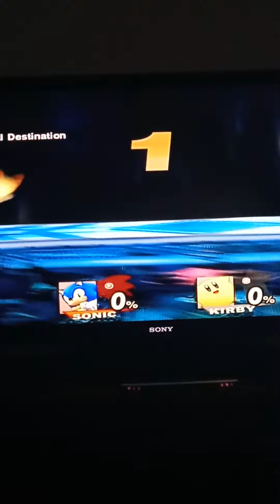super smash bros brawl episode 15